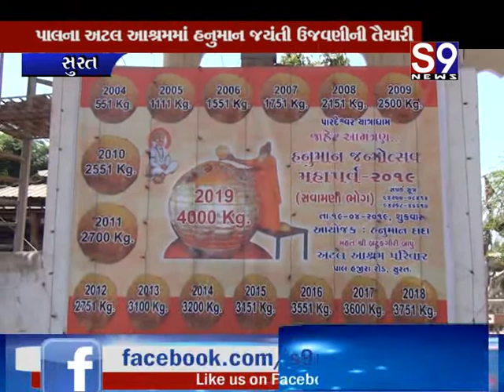Surat : પાલના અટલ આશ્રમમાં હનુમાન જયંતી ઉજવણીની તૈયારી